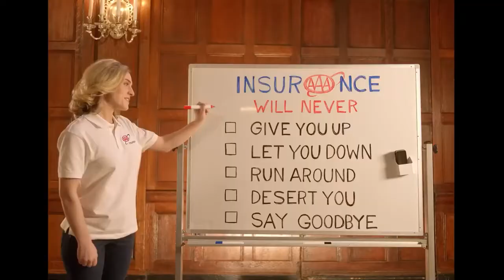Rickroll BUT It's 2022!